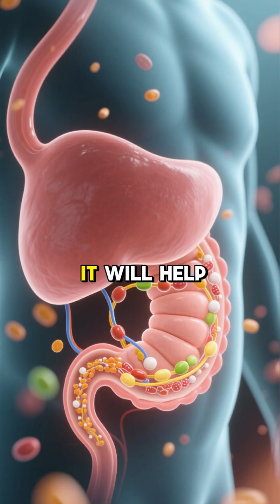What Happens If You Drink Lemon Water Every Morning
Ever wondered what drinking lemon water every morning does to your body? In this video, we’ll break down the science-backed benefits of lemon water, from boosting immunity and improving digestion to supporting skin health and weight management.